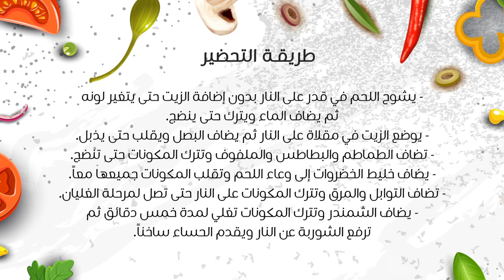طريقة عمل شوربة البورش الروسية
إليكم طريقة عمل شوربة البورش الروسية الشهية